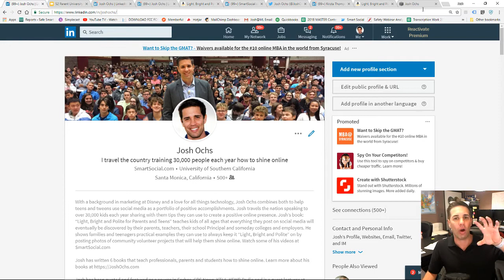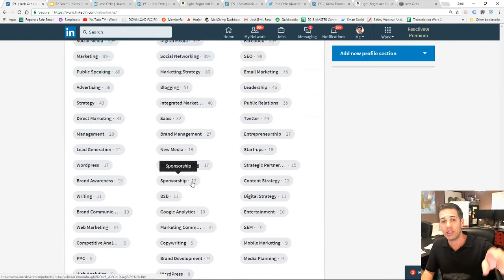How to Create a LinkedIn Profile for Students Parent University Teaser with Josh Ochs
Some students think that LinkedIn is only for job seekers and business professionals, but students can start utilizing LinkedIn to build their positive online footprint in high school. Students who have positive LinkedIn profiles stand out from their competition during the college admissions process. LinkedIn can help students learn more about their target schools, connect with alumni, share their accomplishments, establish their personal brand, be discoverable by college admissions officers, and showcase their online resume. In just one video, students can change their Google results by following this step-by-step guide on how to create a LinkedIn profile.

What will students learn in the how to create a LinkedIn profile tutorial?

Students follow Josh as he takes them through a step-by-step guide to setting up a LinkedIn profile. Learn how to select a banner and profile image, how to write a good headline, and how to create a great bio that tells your college admissions story. Josh even shares some of his hidden techniques for setting up a strong LinkedIn URL to improve your search results.

How students can change their Google results with LinkedIn:

In addition to learning how to create a positive LinkedIn profile from scratch, Josh will discuss why it’s important to have a LinkedIn profile as a student. He shows students how and why LinkedIn changes a student’s Google search results. Students will learn how their LinkedIn profile will be reflected in their search results and how the people who will be interviewing them will see the student’s online footprint. In this video, students will see the bigger picture and then take a deep dive into how to setup LinkedIn. Even if your student has never had a summer job, Josh will show them how they can highlight their education, volunteering, and achievements on LinkedIn to shine online.

This is just a preview video. Join Parent University to train your whole family